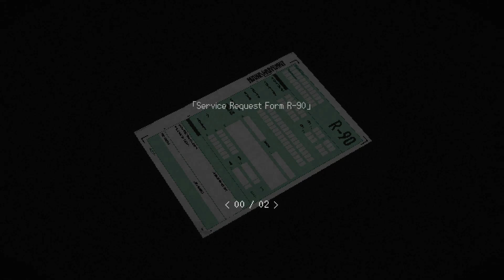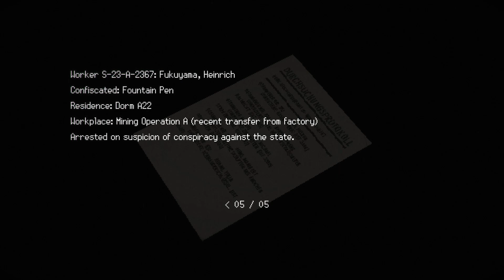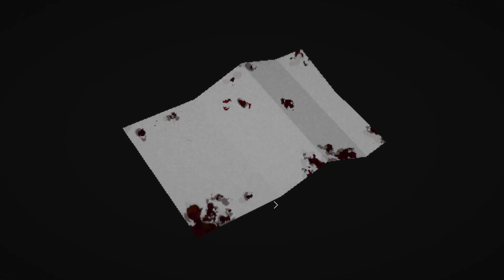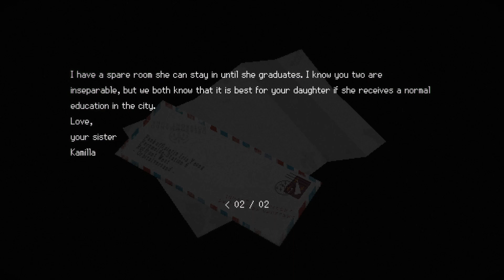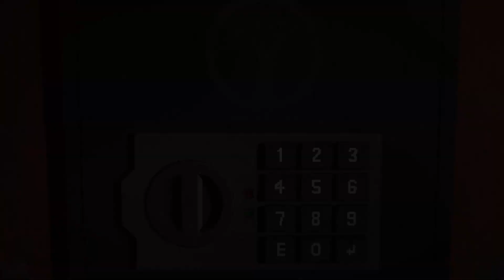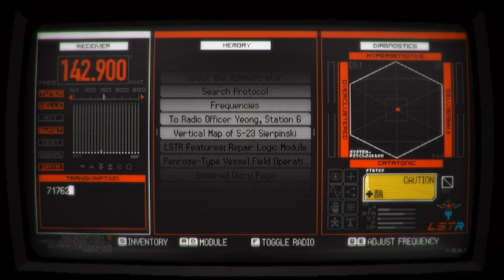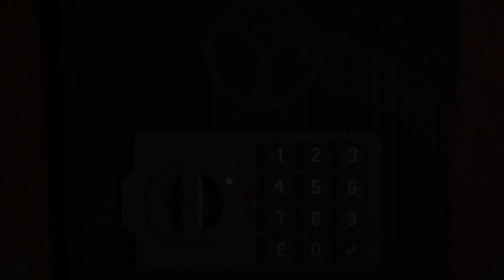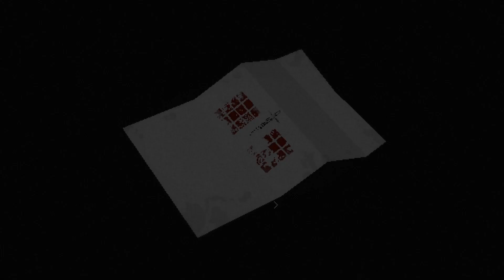The Radio Station - SIGNALIS (Survival Mode) [2]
I wasn't really expecting being in a totally different area after we pick up The King in Yellow in the intro. Most likely we're are playing two different Elsters since both of them are finding two different people, who knows? There's still a lot of questions to be answered...